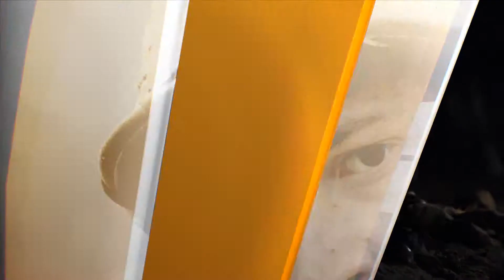Promo - The Pacific